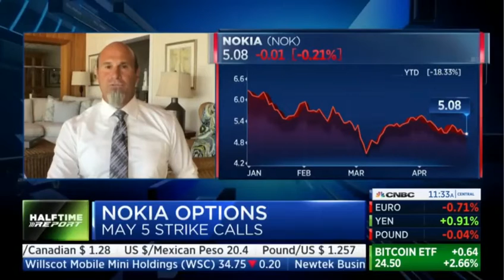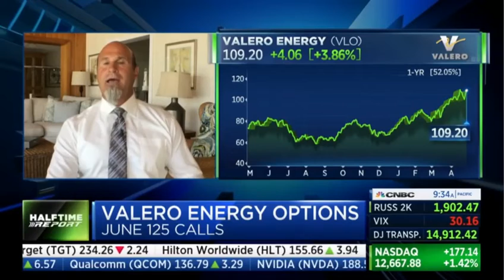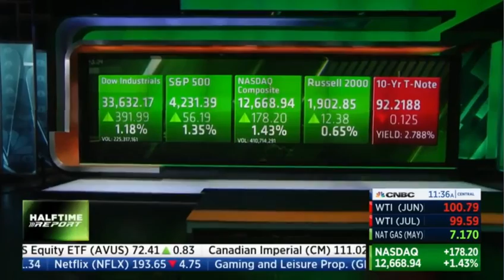Unusual Options Activity around Valero, Nokia, and XLE 2022.04.27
Source: CNBC